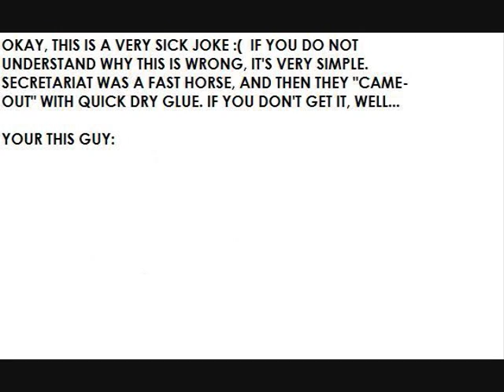The Glue Joke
The Great Race Horse Died, And Then They "Invented" Quick-Drying Glue.
(Secretariat, The Great Race Horse Was A Fast Horse)
(Fast Horse+Death=Quick Dry Glue)
NOT FUNNY!!!